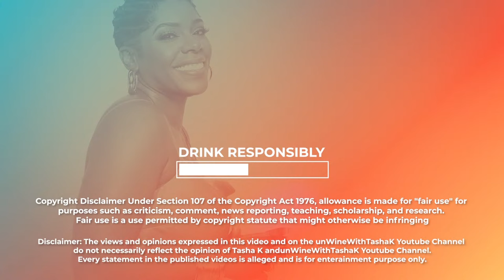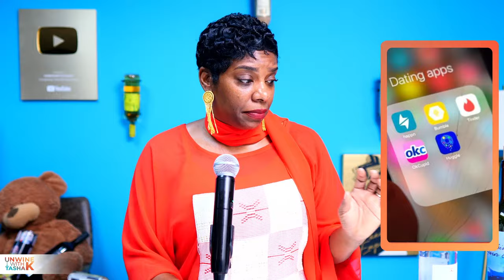Dr. Umar Johnson Confronted by Woman, Usher, Club Shay Shay VS Mike Epps And Jada Pinkett